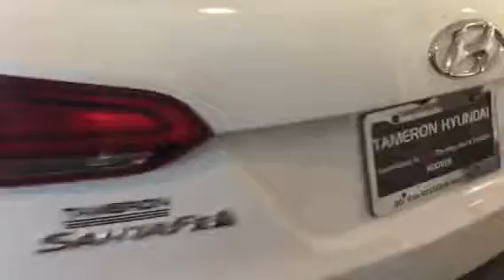Doris's 2017 Hyundai Santa Fe Sport @ Tameron Hyundai in Hoover, Al.